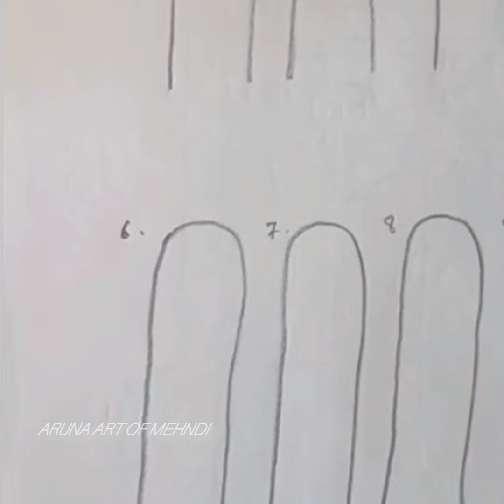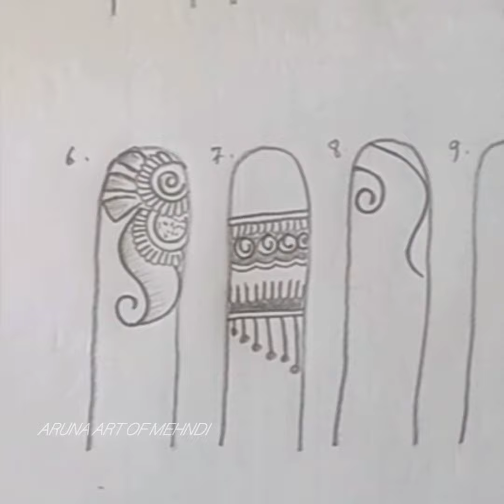fingers mehndi designs 🥰 for beginners class -7।simple and easy fingers mehndi